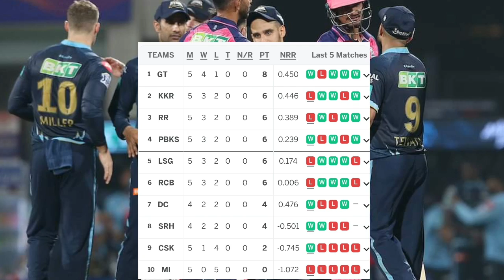Cricket Latest Top 5 News today,IPL Match 24 , Gujarat On top the table,AFG Vs Pak Series,Nabi IPL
In this video I tell you about Cricket Latest Top 5 News today,IPL Match 24 , Gujarat On top the table,AFG Vs Pak Series,Nabi & Fazal haq match if you want to know all of them then watch complete video if you like it don't forget to subscribe.